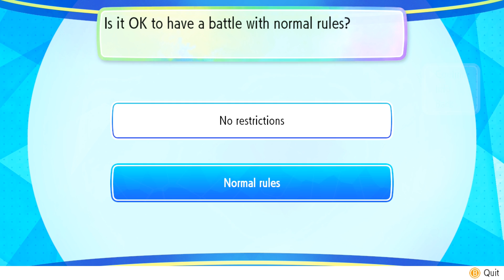Pokemon Let's Go Pikachu & Eevee Wi-Fi Battle: Misty Theme Team! (1080p)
That first player was awesome! This Misty theme team, not so much LOL. Hope you guys enjoy this Pokemon Let's Go Pikachu and Eevee Wi-Fi Battle! :]

asfgerthrrth Enjoy!